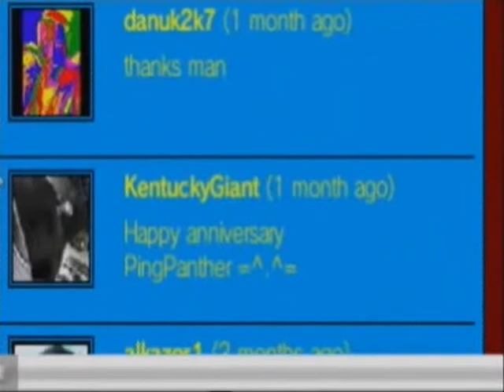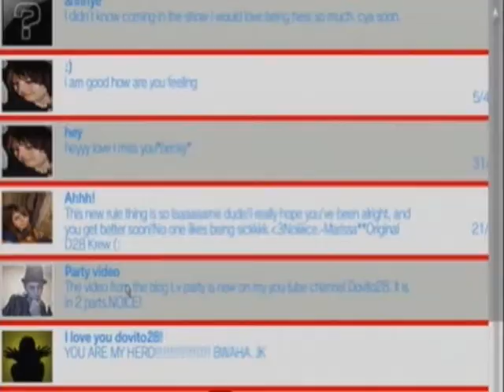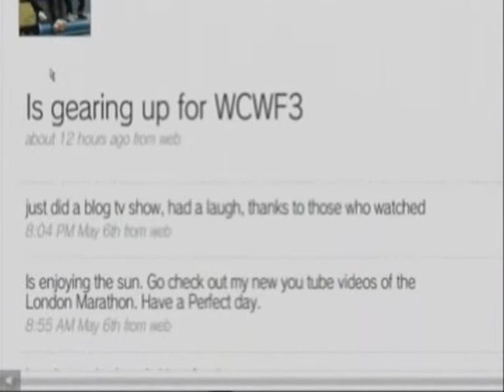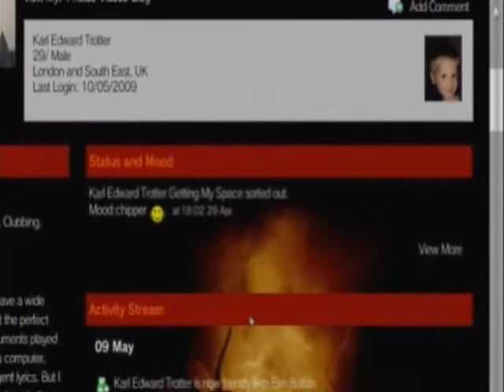Online Celebrity ?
Phineas Taylor Barnum (July 5, 1810  April 7, 1891),
"we've got something for everyone"